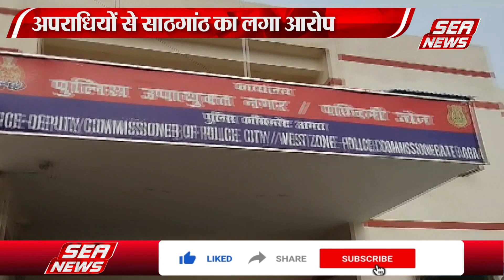Police Commissioner : जुआ-सट्टा कराने पर नपे 6 सिपाही | Ethical Policing | Sea News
पुलिस आयुक्त ने जनता से गलत व्यवहार और जुआ-सट्टा कराने वालों से संलिप्तता के आरोप पर  सिपाहियों के खिलाफ एसीपी से जांच कराई थी। एसीपी की जांच रिपोर्ट के आधार पर छह सिपाहियों को  लाइन हाजिर कर दिया गया है।